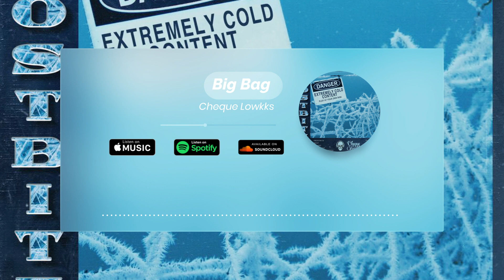Cheque Lowkks - Big Bag (Prod. Arzy Beats) [Official Audio] 2021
Track: Big Bag
Album: Frostbite
Artist: Cheque Lowkks
Label: Flow 760 Records
Engineer: HipHopKarma
Recorded at The Dungeon Studios
Upper County, SD

Lyrics:

In Upper county catch me riding with my Ese’s
Couple of em shooters
Couple of em writing essays
Knowledge Over Money CAE the fucking the Sensei
Huh Huh Yea
You know what the fuck is up
I got more dough than Upper Crust
You talkin shit then imma have to hit em’ with a uppercut
I be on the up n up
Roll it up come puff with us
You  only mad kuz you know that your hyna wants to suck us up
Training in The Dungeon with a gunman
Karma cuts it up
Gassing on  this beat
Other dudes can barely fill up
Had to come and bless em like a Reverend or a Bishop
This ganga is getting lit up
Some will cough and spit up
Ima have to leave em with a cross like a Phillips
Blackjack 21, Hit me I wont ever fold
Born inside a freezer that’s the reason that I’m hella cold
Raised up in the 90’s why my soul is looking hella old

Big bag
Ion even push weight
I just smoke it to the face
That’s a quarter P a day Aye
Big bag

Always smoking on pressure
Boy im talking Big Bags
If you aint got you money up better get back
Fuck all the chit chat
Riding round town with my Goons
Get yo shit clapped
Load another clip back
Fuck Sleep
I’m always in the streets
Only time I’m in the sheets
When I’m clapping on cheeks
If it ain’t bout the muthafucking money
I don’t know then
You the type to flop before the turn like Texas hold ‘em
Flowing like a river
Yea my stomach getting bigger
That’s what happens when you only eat steak and shrimp for dinner
Just young city slicker
Coming out that Upper County
Seven Six fucking Oh
I’ll represent it proudly
Like damn where the day go
Awful lot of syrup that’s inside that cup of faygo
Got a 8 ball on the table
Couple bitches out the stable
Yea I keep em on the payroll
But that neck stay wet or it’s on to next

Ugh Ima mutha fucking legend
Seven Six Oh so you better pay attention
I got 28 grams in a zip
I put 36 zips in key
I Got 16 loaded in the clip
Only need One round then you see the blood drip
Ugh
This that West Side killa Cali flow shit
This the type of music that we kicking down the door with
Catch me riding through the city in a hatch back
Hat black
Snap back
Hit em with a bap bap
Where the fuck my cash at
Reaching for my backpack
Trynna grip the damn strap
Sparking like a damn match
Fake left
Then I hit em up with a right
I'm from straight up out the jungle
Out here creeping In the night

Big muthafucking bag
Cheque Lowkks

- Cheque Lowkks